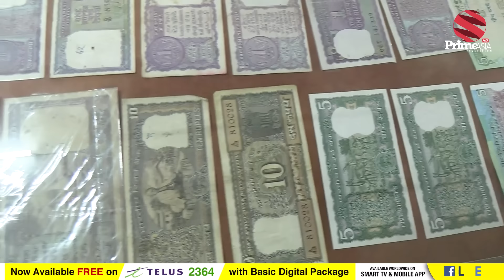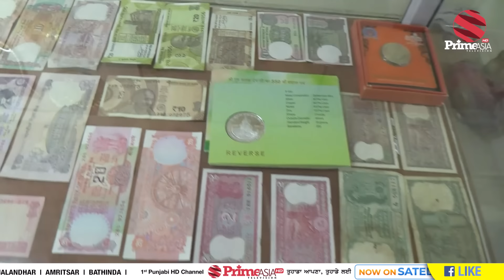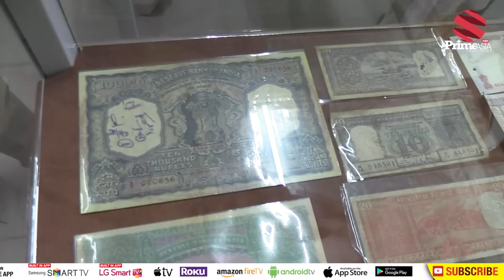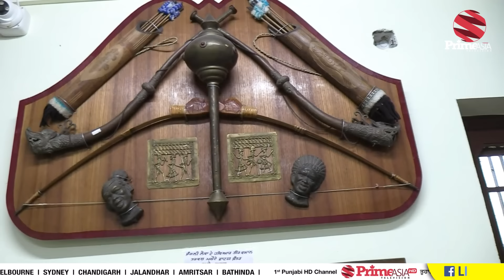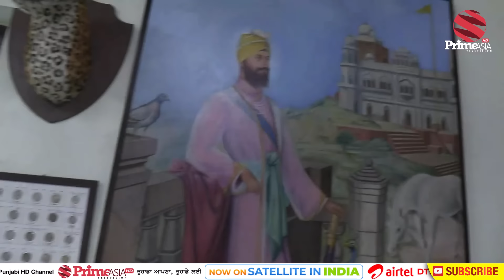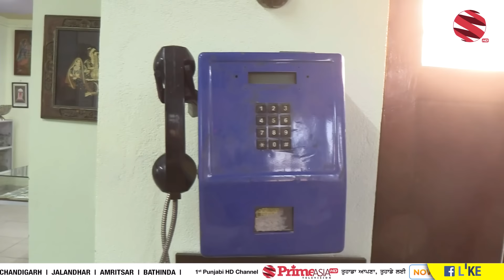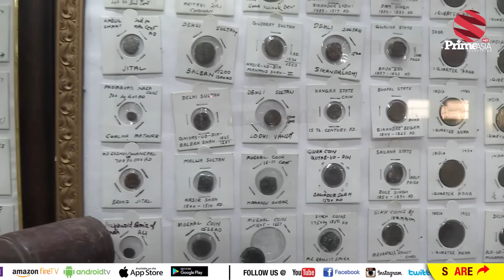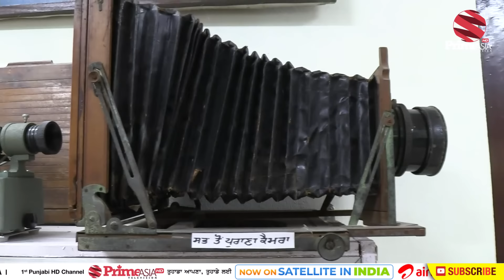Prime Virasat (39) || ਦਾਦੇ ਨੇ ਪੋਤੀ ਨੂੰ ਵਿਰਾਸਤ ਚ ਦਿੱਤਾ ਕੁਝ ਅਜਿਹਾ ਦੂਰੋਂ ਦੂਰੋਂ ਆਉਂਦੇ ਨੇ ਵੇਖਣ ਲੋਕ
24 hours Local Punjabi Channel